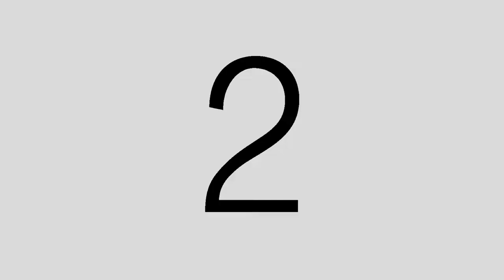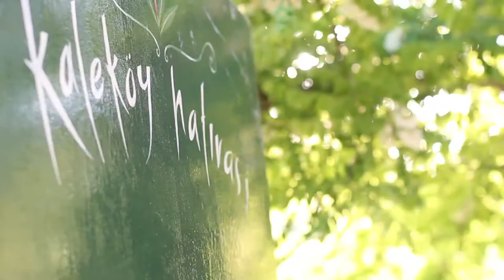imbros / gökçeada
bir grup genç esrarengiz bir adaya tatil için giderler ve olaylar gelişir imdb puanı 8.9 olan bu filmi izlerken tüyleriniz tiken tiken olabilir olmayadabilir aman bize ne canım.